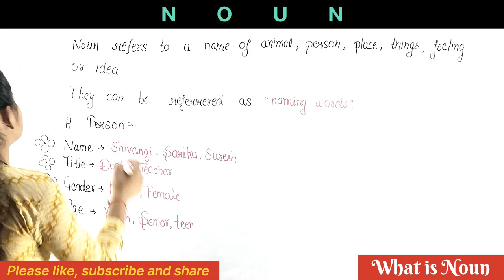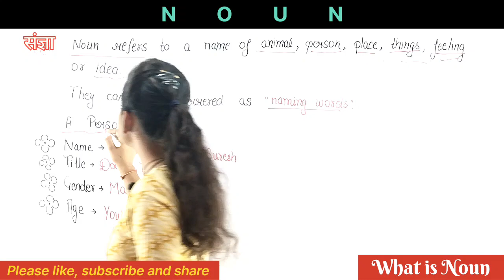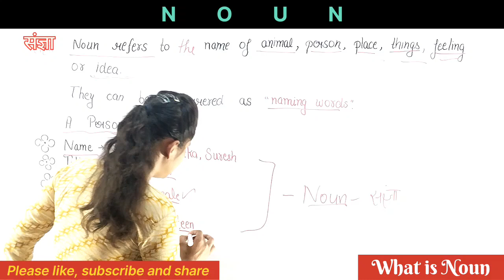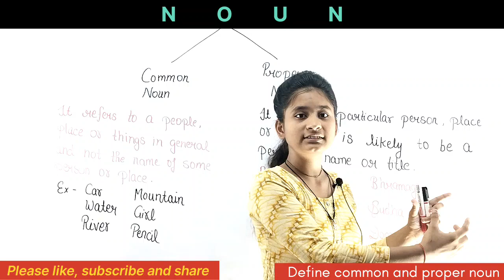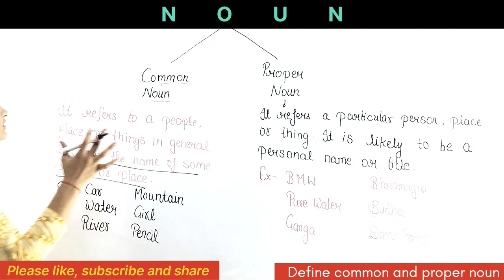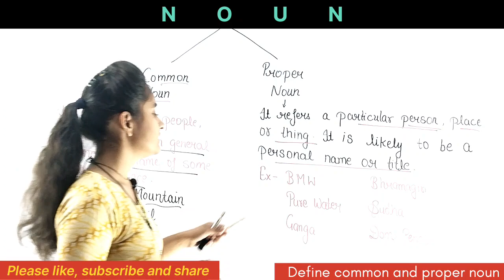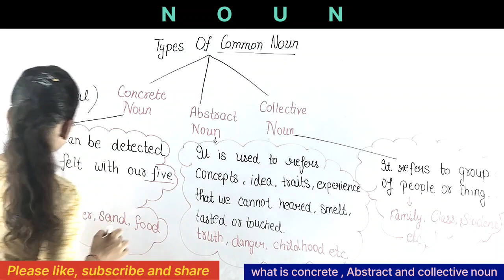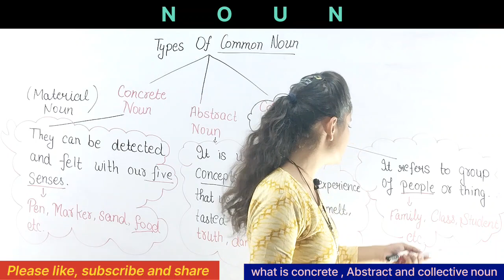NOUN | Nouns | with types | ENGLISH GRAMMAR | Noun and it's types | student-india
NOUN | For all classes 3rd to 8th Class | ENGLISH GRAMMAR | student-india

NOUN BASIC ENGLISH GRAMMAR | सारे Concept इसी Class से | English

अब अंग्रेजी सीखना आसान है। Noun & its Types in English Grammar | Proper/Common/Material/Collective

Complete Introduction to Nouns & its Types (Part 1) | Class 3 to 8 English Grammar

Noun Ka Brahmhastra | All Types of Nouns

NOUN | Class - 1 | Basic English Grammar Full Course | Defination, Types, Examples ||

Noun Parts Of Speech | Noun English Grammar | Hindi/Definition/ Clause/Phrase/Types/Kinds/Case

Topic : Noun with types

Hello friends how are you I am yashwini Chauhan today we will discuss about NOUN and its TYPES

noun
define noun
how many types of noun
what is the noun with example
what is proper noun with example
what is common noun with example
what is collective noun with example
what is concrete noun with example
what is material noun with example
what is abstract noun with example
Proper noun 🔥
Common noun 🔥
Material noun 🔥
Concrete noun 🔥
Collective noun 🔥
Abstract noun 🔥
define proper noun
define common noun
define collective noun
define Material noun
define abstract noun
define concrete noun
nouns
what is proper, common, material, collective, abstract noun with examples
difference between proper and common noun

whatisproper,common,material,collectiveandabstracts
student-india